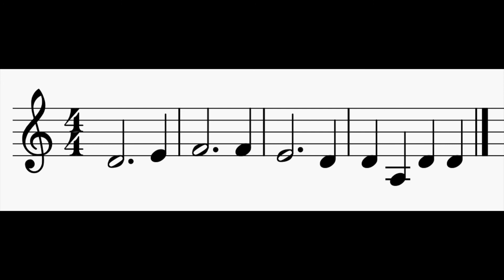Sight Reading: Week 23, Day 2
Practice your classical guitar sight reading with this daily video series!

Week 23:

Notes: G, A, B, C, D, E, F, G & F# + 4th String (D, E, F), 5th String (A, B, C) & 6th String (E, F, F#, G), miscellaneous sharps.

Rhythm: Whole Notes, Dotted Half Notes, Half Notes, Quarter Notes & Eighth Notes

Time Signatures: 4/4, 3/4